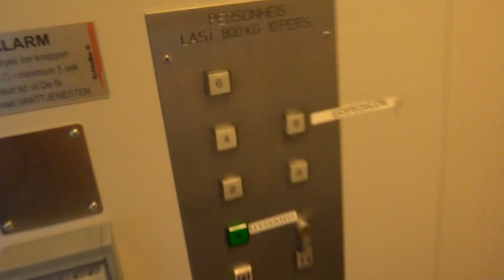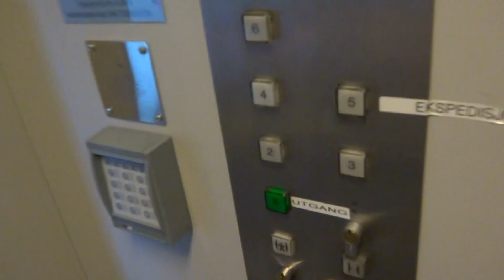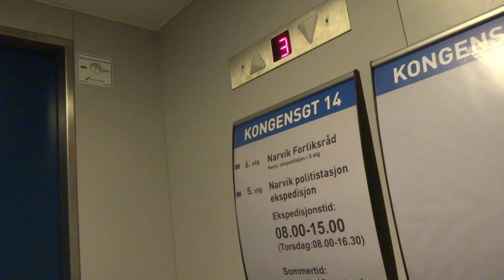1992 Ameco Traction elevator @ Kongensgate 18, Narvik, Norway.